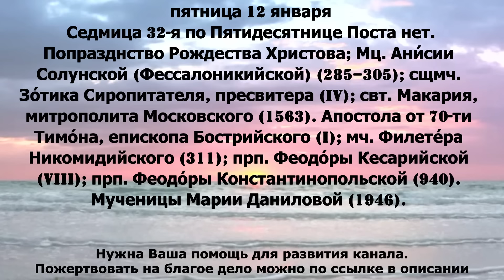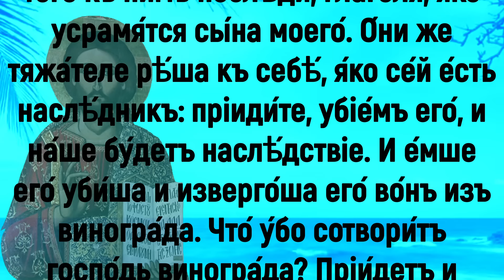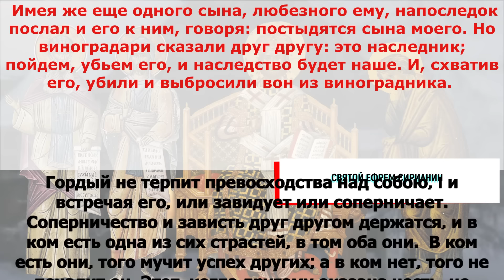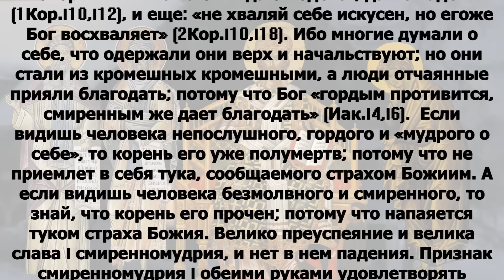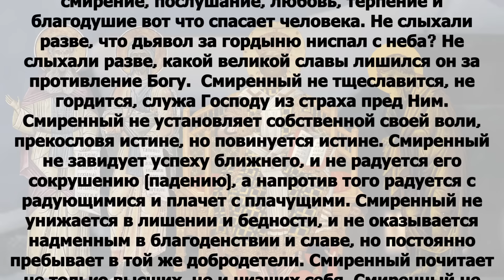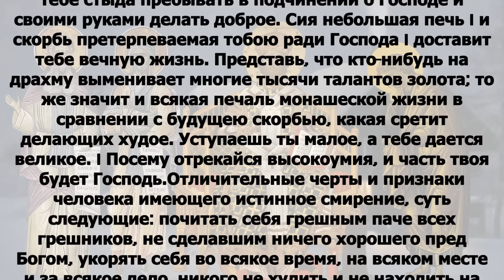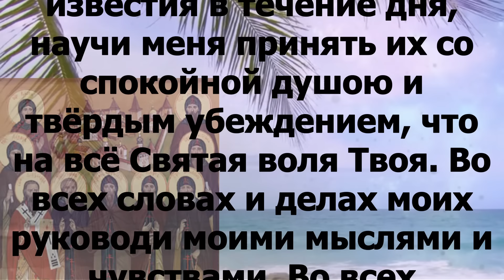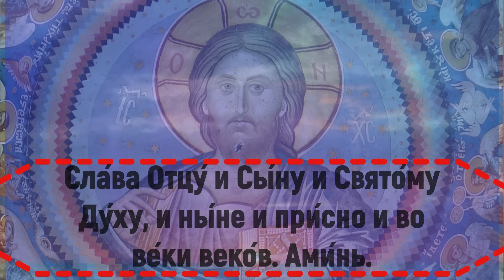Евангелие дня с толкованием 12 января 2024 года 90,120 псалом Отче наш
пятница 12 января Седмица 32-я по Пятидесятнице Поста нет. Попразднство Рождества Христова; Мц. Ани́сии Солунской (Фессалоникийской) (285–305); сщмч. Зо́тика Сиропитателя, пресвитера (IV); свт. Макария, митрополита Московского (1563). Апостола от 70-ти Тимо́на, епископа Бострийского (I); мч. Филете́ра Никомидийского (311); прп. Феодо́ры Кесарийской (VIII); прп. Феодо́ры Константинопольской (940). Мученицы Марии Даниловой (1946).

1Пет.1:1-2,10-12,2:6-10 и Мк.12:1-12

1Пет.1:1-2,10-12,2:6-10

Петр, апостол Иисуса Христа, пришельцам, рассеянным в Понте, Галатии, Каппадокии, Асии и Вифинии, избранным, по предведению Бога Отца, при освящении от Духа, к послушанию и окроплению Кровию Иисуса Христа: благодать вам и мир да умножится. К сему-то спасению относились изыскания и исследования пророков, которые предсказывали о назначенной вам благодати, исследуя, на которое и на какое время указывал сущий в них Дух Христов, когда Он предвозвещал Христовы страдания и последующую за ними славу. Им открыто было, что не им самим, а нам служило то, что ныне проповедано вам благовествовавшими Духом Святым, посланным с небес, во что желают проникнуть Ангелы. Ибо сказано в Писании: вот, Я полагаю в Сионе камень краеугольный, избранный, драгоценный; и верующий в Него не постыдится. Итак Он для вас, верующих, драгоценность, а для неверующих камень, который отвергли строители, но который сделался главою угла, камень претыкания и камень соблазна, о который они претыкаются, не покоряясь слову, на что они и оставлены. Но вы – род избранный, царственное священство, народ святой, люди, взятые в удел, дабы возвещать совершенства Призвавшего вас из тьмы в чудный Свой свет;некогда не народ, а ныне народ Божий; некогда непомилованные, а ныне помилованы.

Мк.12:1-12

И начал говорить им притчами: некоторый человек насадил виноградник и обнес оградою, и выкопал точило, и построил башню, и, отдав его виноградарям, отлучился. И послал в свое время к виноградарям слугу – принять от виноградарей плодов из виноградника. Они же, схватив его, били, и отослали ни с чем. Опять послал к ним другого слугу; и тому камнями разбили голову и отпустили его с бесчестьем. И опять иного послал: и того убили; и многих других то били, то убивали. Имея же еще одного сына, любезного ему, напоследок послал и его к ним, говоря: постыдятся сына моего. Но виноградари сказали друг другу: это наследник; пойдем, убьем его, и наследство будет наше. И, схватив его, убили и выбросили вон из виноградника. Что же сделает хозяин виноградника? – Придет и предаст смерти виноградарей, и отдаст виноградник другим. Неужели вы не читали сего в Писании: камень, который отвергли строители, тот самый сделался главою угла; это от Господа, и есть дивно в очах наших. И старались схватить Его, но побоялись народа, ибо поняли, что о них сказал притчу; и, оставив Его, отошли.

И нача́тъ и́мъ въ при́тчахъ глаго́лати: виногра́дъ насади́ человѣ́къ, и огради́ опло́томъ, и ископа́ точи́ло, и созда́ сто́лпъ, и предаде́ его́ тяжа́телемъ{дѣ́лателемъ}, и отъи́де. И посла́ къ тяжа́телемъ во вре́мя раба́, да от­ тяжа́тель прiи́метъ от­ плода́ виногра́да: они́ же е́мше его́ би́ша и отосла́ша тща́. И па́ки посла́ къ ни́мъ друга́го раба́: и того́ ка́менiемъ би́в­ше, проби́ша главу́ ему́ и посла́ша безче́стна. И па́ки ино́го посла́: и того́ уби́ша: и мно́ги и́ны, о́вы у́бо бiю́ще, о́вы же убива́юще. Еще́ у́бо еди́наго сы́на имѣ́ воз­лю́блен­наго сво­его́, посла́ и того́ къ ни́мъ послѣди́, глаго́ля, я́ко усрамя́т­ся сы́на мо­его́. О́ни же тяжа́теле рѣ́ша къ себѣ́, я́ко се́й е́сть наслѣ́дникъ: прiиди́те, убiе́мъ его́, и на́­ше бу́детъ наслѣ́д­ст­вiе. И е́мше его́ уби́ша и изверго́ша его́ во́нъ изъ виногра́да. Что́ у́бо сотвори́тъ госпо́дь виногра́да? Прiи́детъ и погуби́тъ тяжа́тели и да́стъ виногра́дъ инѣ́мъ. Ни Писа́нiя ли сего́ чли́ есте́: ка́мень, его́же не въ ряду́ сотвори́ша зи́ждущiи, се́й бы́сть во главу́ у́гла: от­ Го́спода бы́сть сiе́, и е́сть ди́вно во о́чiю на́шею? И иска́ху Его́ я́ти, и убоя́шася наро́да: разумѣ́ша бо, я́ко къ ни́мъ при́тчу рече́: и оста́вльше Его́ от­идо́ша.